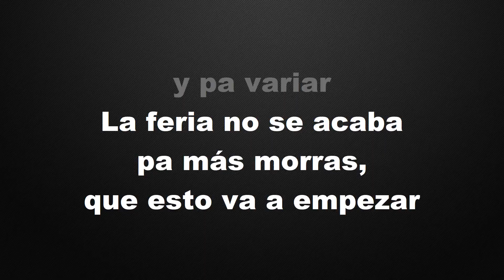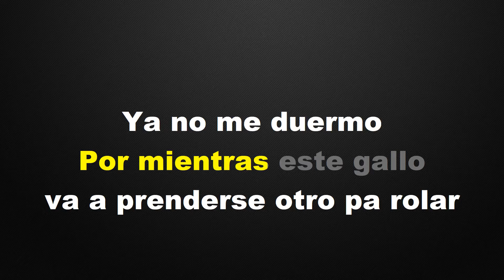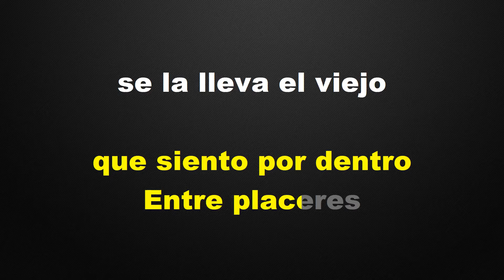Como Jordan - KARAOKE - Junior H